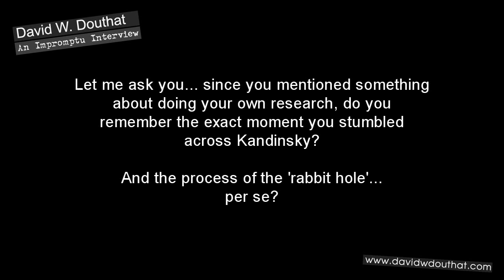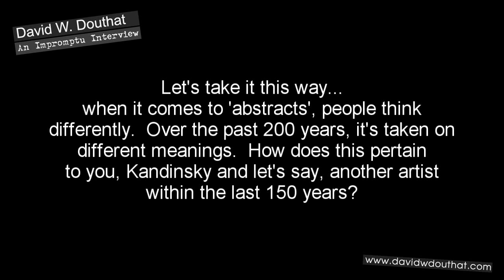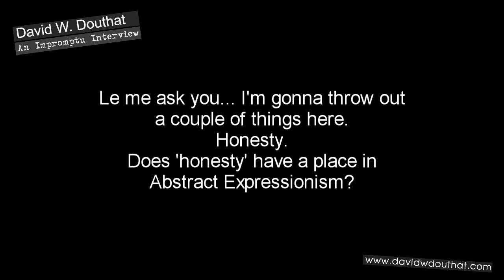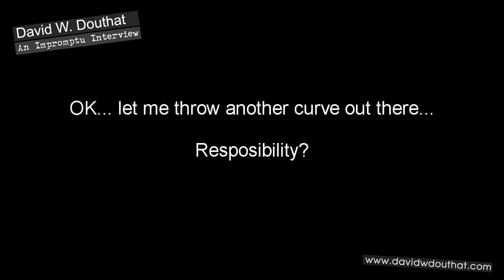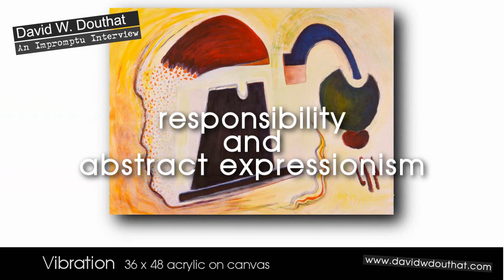Interview with David W. Douthat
An impromptu Interview with David W. Douthat.
Topics include: Abstract Art, Kandinsky, Responsibilities of an Artist and David's own art.
This interview was recorded mainly as a warmup for an upcoming series of interviews, conducted by Thomas Valle-Guatemala.